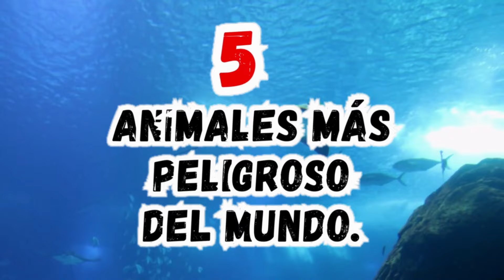LOS 5 ANIMALES más PELIGROSOS y LETALES del MUNDO que NO QUERRÁS ENCONTRAR! ¿CUALES SON? 2024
5 ANIMALES más PELIGROSOS y LETALES del MUNDO que NO QUERRÁS encontrar ¿Cuáles son?

Te haz preguntado ¿Cuáles son los animales más peligrosos del mundo?

En este video te daremos una posible respuesta, exploraremos los 5 animales más peligrosos y letales del mundo que debes evitar a toda costa. Desde criaturas marinas hasta insectos venenosos, estos animales son extremadamente peligrosos y pueden ser mortales si se les enfrenta. Discutiremos alguna información acerca de cada animal.  Si estás interesado en la vida salvaje y quieres conocer más sobre los animales más letales del mundo, ¡no te pierdas este video!

5 ANIMALES más LETALES Y PELIGROSOS del MUNDO  que DEBES  EVITAR  a toda costa 2023